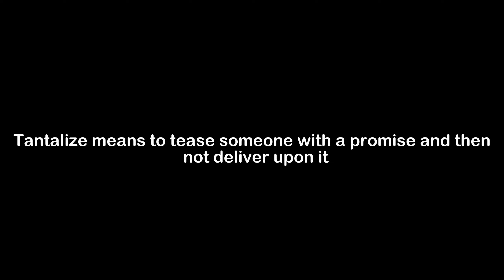What is the Meaning of Tantalize | Tantalize Meaning with Example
In this video, we have talked about the meaning of Tantalize with an example of Tantalize.

Meaning of Tantalize - Tantalize means to tease someone with a promise and then not deliver upon it

Example of Tantalize - In an attempt to tantalize me, my personal trainer offered a piece of cake as an incentive for me to finish my three miles on the treadmill.

1) Tantalize Meaning
2) What is the meaning of Tantalize
3) Tantalize meaning with example
4) Tantalize definition with example
5) Tantalize pronunciation
6) Meaning of Tantalize in English
7) What does Tantalize means?